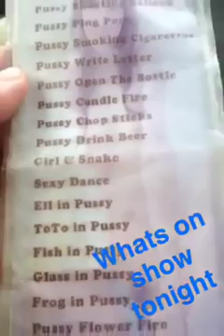Thailand Lady Boys Snakes and Elephant rides